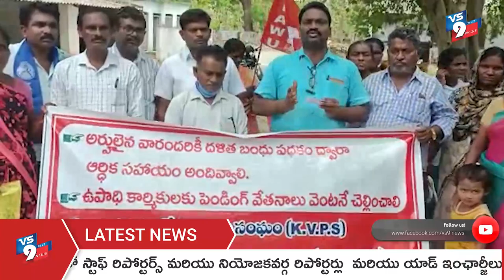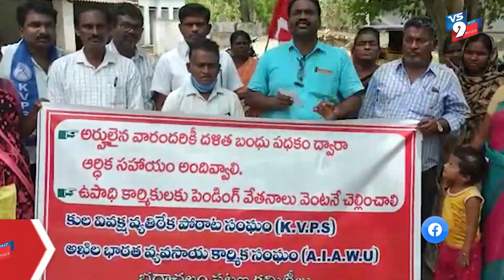కెవిపిఎస్ వ్యవసాయ కార్మిక సంఘం పట్టణ కమిటీ ఆధ్వర్యంలో సబ్ కలెక్టర్ కార్యాలయం ముందు ధర్నా